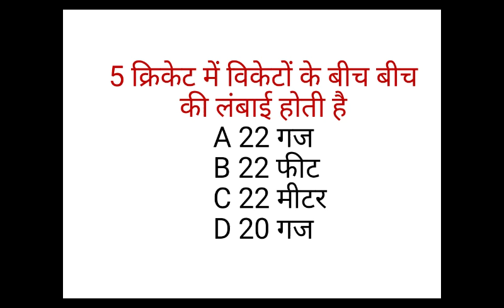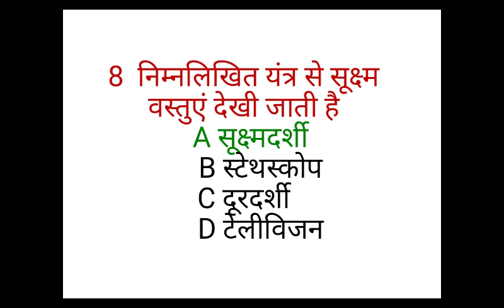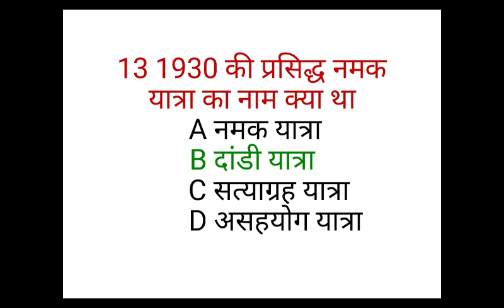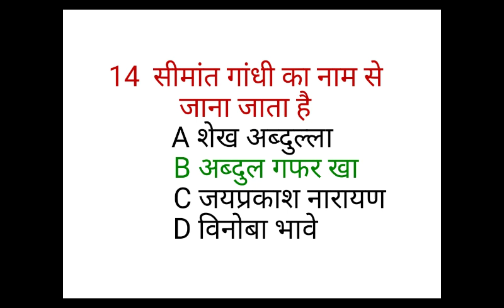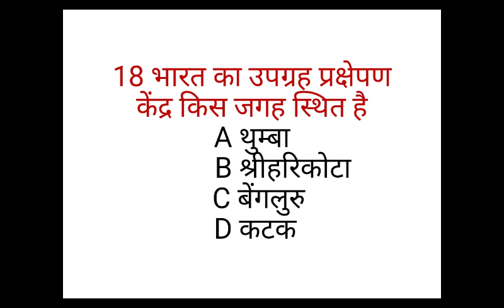RRB NTPC RRC GROUP D PRACTICE SET - 9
Hello friends welcome to the iq study classes dosto is channel par rrb ntpc or rrc group ka gs ka practice set upload kiya jata h toh please
Thank kyon.